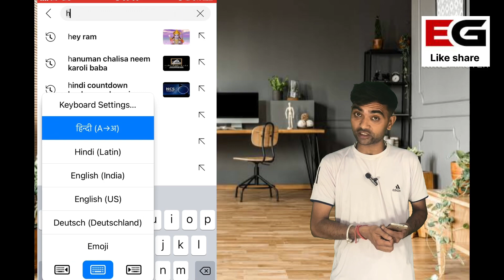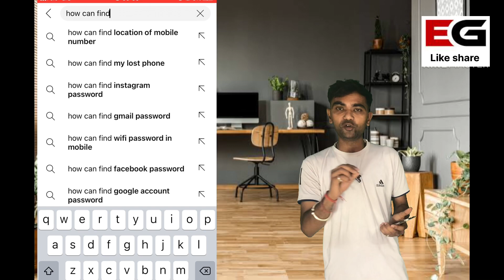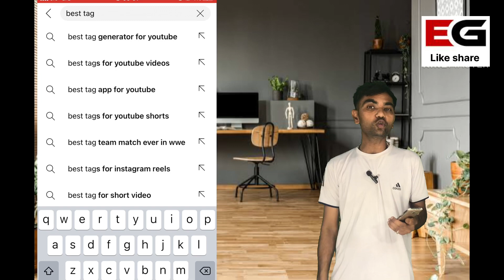How to find ranking tag for youtube | viral tag for youtube video 2024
tags for youtube videos | tag kaise lagaye youtube | viral tags kaise pata kare

how to find best tags for youtube videos | viral tags kaise pata kare | channel grow kaise kare

arvind john
tags kaise lagaye
arvind zone 2.0

tags kaise lagaye youtube
youtube trending topics kaise pata kare
comedy video
manoj dey
search me channel kaise laye
tag your brother
thermal kaise banaen
trending tags kaise pata kare
video ki category kaise pata kare
video ko search mein kaise laen

viral tags
youtube tags to get views,how to find youtube tags